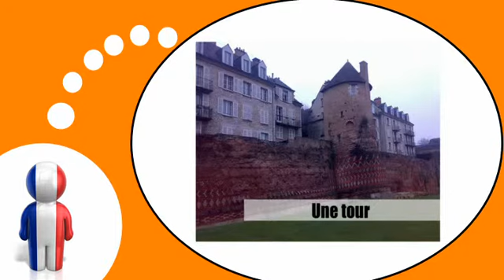Aprender francês = Na cidade # 9